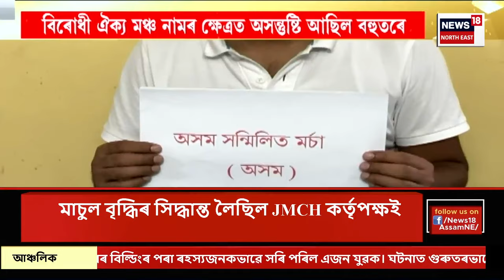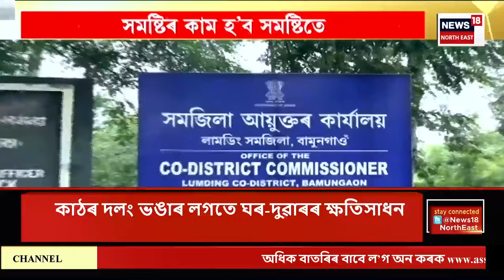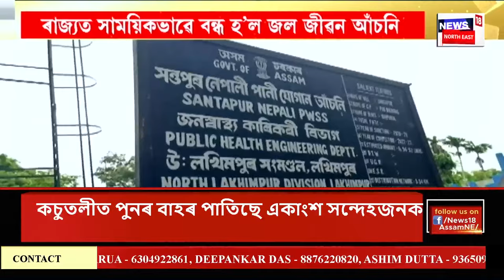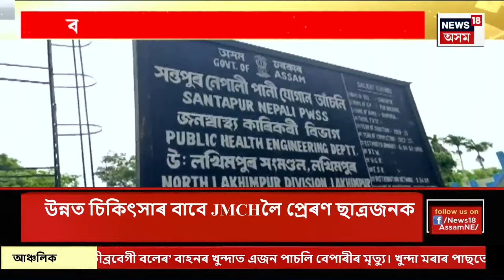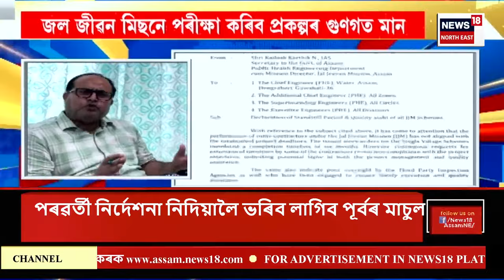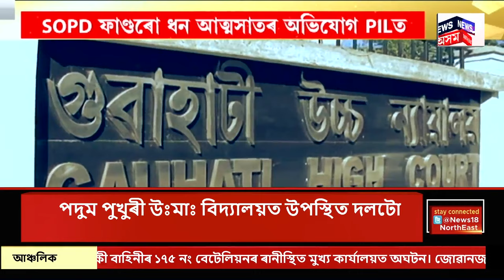Assam News | সোণাপুৰৰ কচুতলীত পুনৰ বেদখল | উচ্ছেদৰ পিছতো পুনৰ বাহৰ পাতিছে একাংশ সন্দেহজনক লোকে